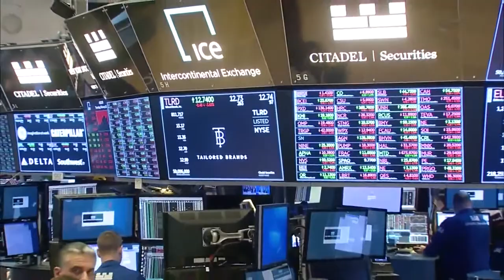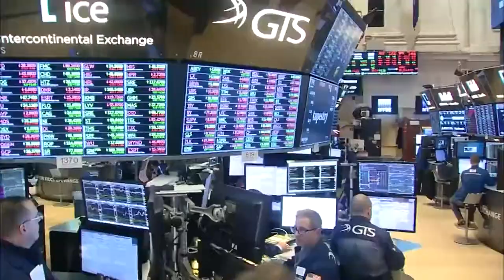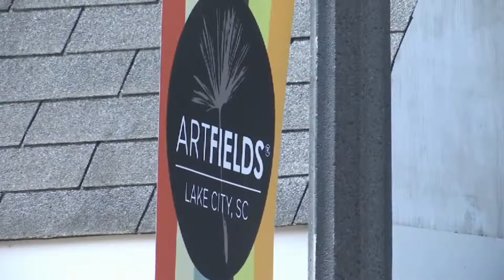Special Report: 'Celebrating Women' features financier, philanthropist Darla Moore